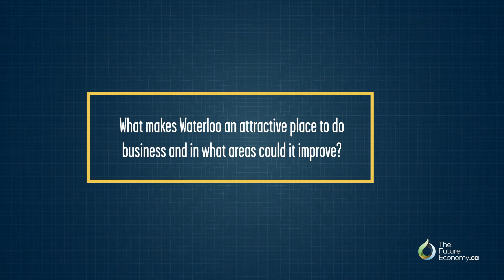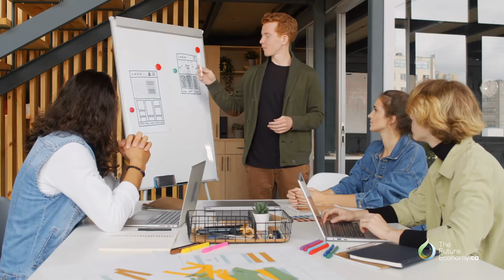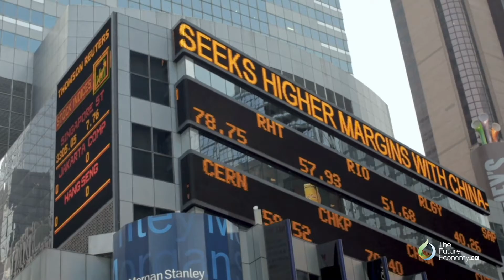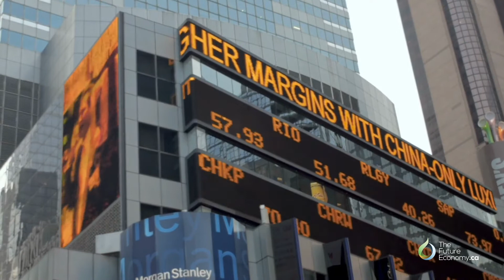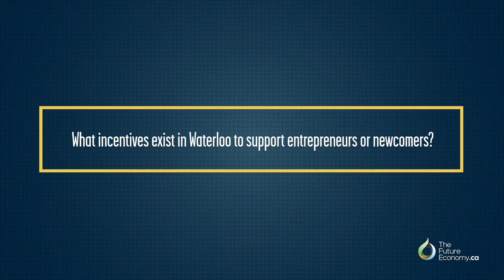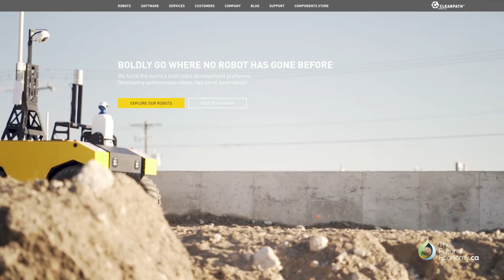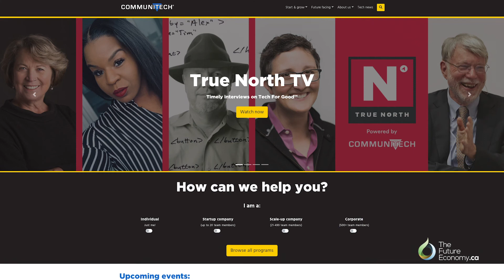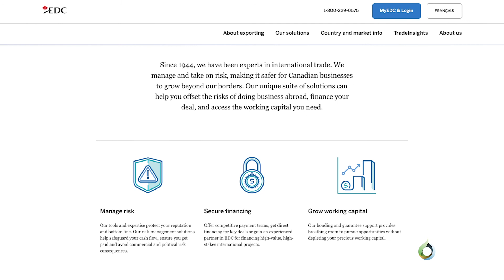Waterloo's Talent & Quality of Life | Matt Rendall, Clearpath Robotics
Interview with Matt Rendall, CEO and Co-Founder of Clearpath Robotics, on why Waterloo is a prime destination for foreign direct investment.

Check out the full Spotlight on Waterloo: Mid-Sized City & Booming Tech Town